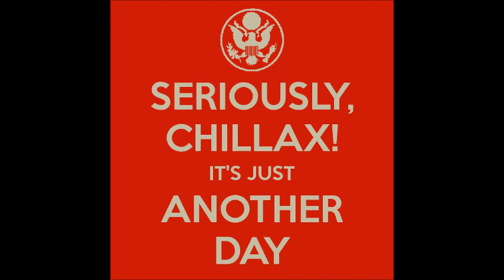just another day erippa collab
Song about some real life people.